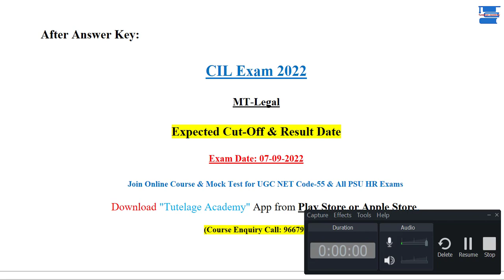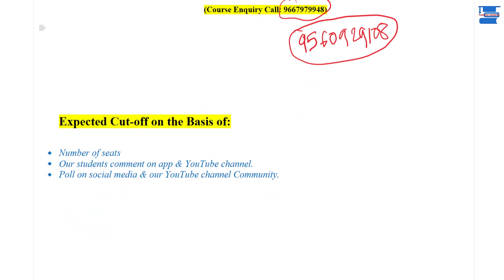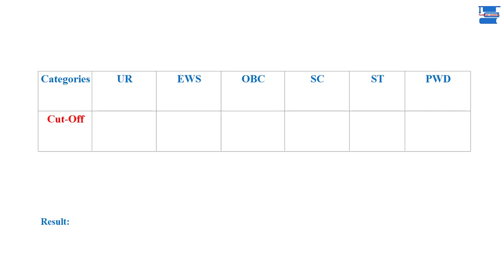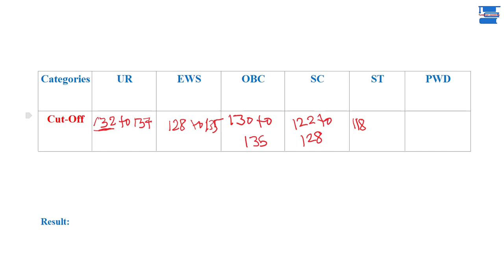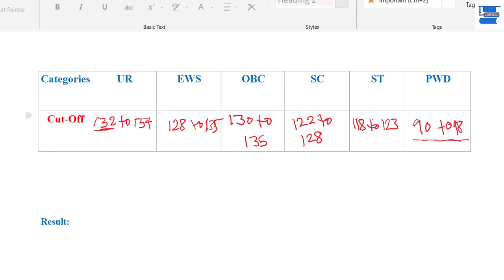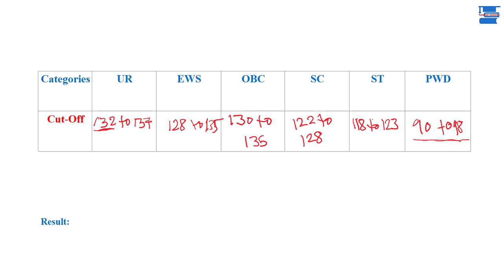CIL MT Legal Cut off 2022||Coal India MT Legal Exam 2022 Expected cut off||By Nishikant Sir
Join Best Online Course & Mock Test for CIL MT-HR/Personnel by our Expert & PSU HR, NET/JRF Qualified Facilities.

Coal India Limited MT-Legal Exam 2022, Expected cut off and result date after official answer key by Nishikant Sir.